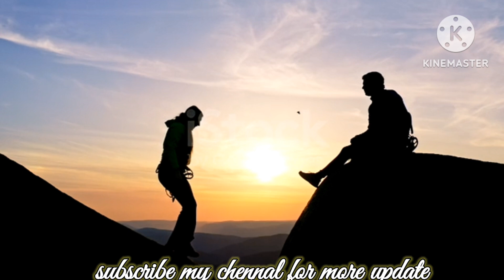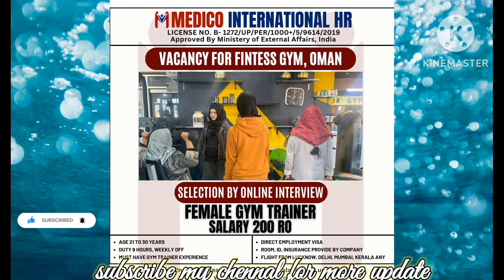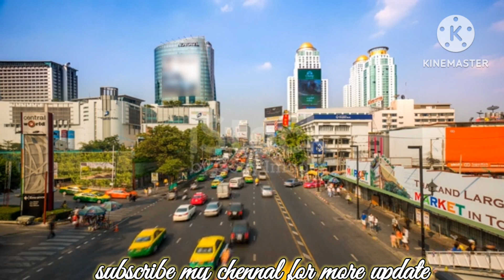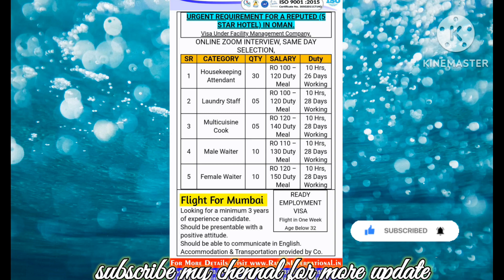waiter male and female,lift electrician,female gym trainer job for oman apply mow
.for query
contact only serious candidate
thx for waching everyone ❤️

for different category gulf job updates